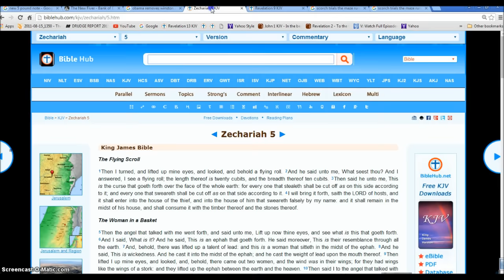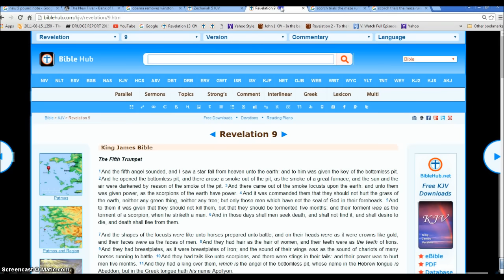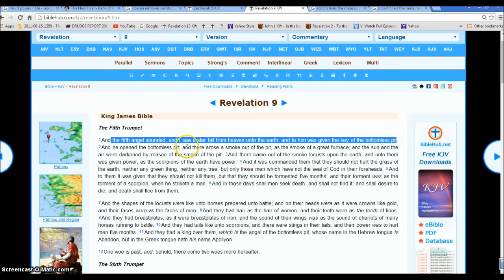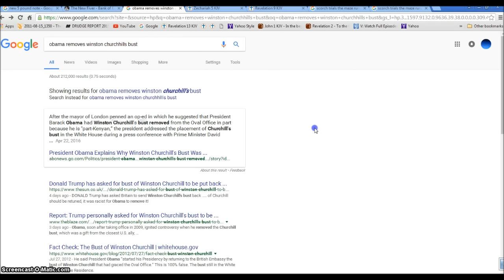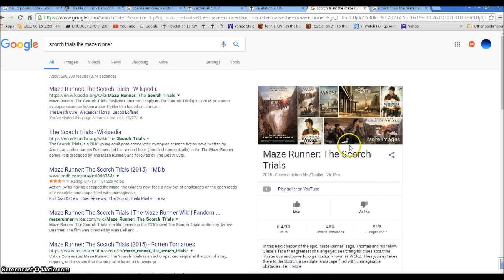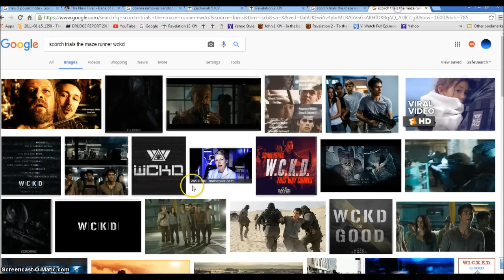Part 1 Englands 5 Pound Note End Time Illuminati Freemason Symbolism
An Investigative look into the new 5 Pound note for England. Showing the Zechariah 5 Woman of Wickedness coming.
◄ Zechariah 5 ►
King James Bible
The Flying Scroll
1Then I turned, and lifted up mine eyes, and looked, and behold a flying roll. 2And he said unto me, What seest thou? And I answered, I see a flying roll; the length thereof is twenty cubits, and the breadth thereof ten cubits. 3Then said he unto me, This is the curse that goeth forth over the face of the whole earth: for every one that stealeth shall be cut off as on this side according to it; and every one that sweareth shall be cut off as on that side according to it. 4I will bring it forth, saith the LORD of hosts, and it shall enter into the house of the thief, and into the house of him that sweareth falsely by my name: and it shall remain in the midst of his house, and shall consume it with the timber thereof and the stones thereof.

The Woman in a Basket
5Then the angel that talked with me went forth, and said unto me, Lift up now thine eyes, and see what is this that goeth forth. 6And I said, What is it? And he said, This is an ephah that goeth forth. He said moreover, This is their resemblance through all the earth. 7And, behold, there was lifted up a talent of lead: and this is a woman that sitteth in the midst of the ephah. 8And he said, This is wickedness. And he cast it into the midst of the ephah; and he cast the weight of lead upon the mouth thereof. 9Then lifted I up mine eyes, and looked, and, behold, there came out two women, and the wind was in their wings; for they had wings like the wings of a stork: and they lifted up the ephah between the earth and the heaven. 10Then said I to the angel that talked with me, Whither do these bear the ephah? 11And he said unto me, To build it an house in the land of Shinar: and it shall be established, and set there upon her own base.

Hallelujah.